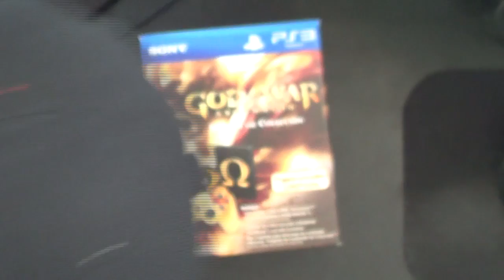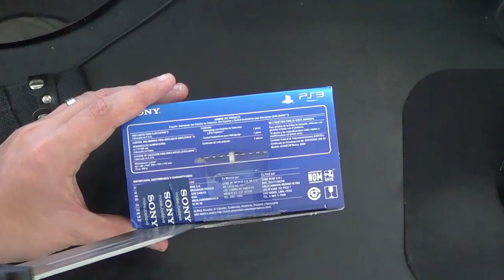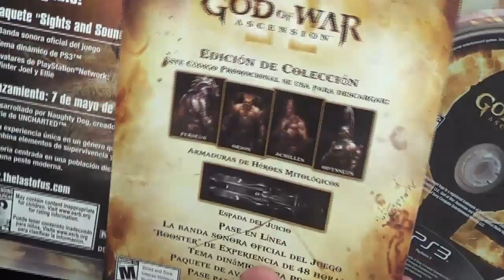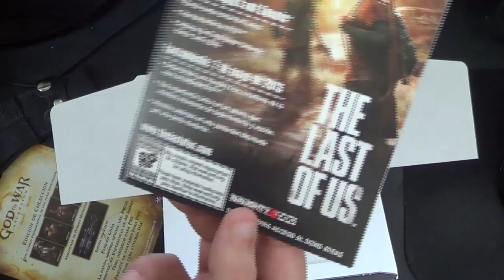Unboxing God of War: Ascension Edición de Colección!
Que tal Razita aqui les dejo este Unboxing!